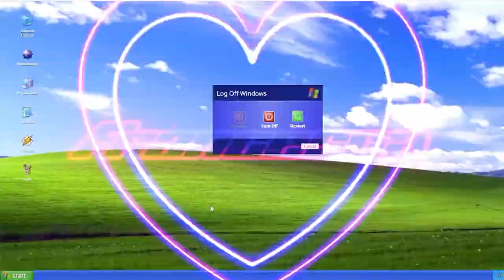Vlog #03 - Backstage Green Valley